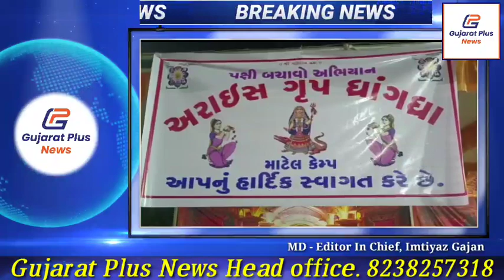ધાંગધ્રા થી માટેલ જતા પદયાત્રી ઓ માટે અરાઈસ ગ્રુપ દ્વારા નિશુલ્ક કેમ્પનું આયોજન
Gujarat Plus News Group
- "Gujarat Plus News" is Gujarat's largest news agency and news channel in Gujarati Language
- "Sachcha Hindustani" News Paper In Gujarat
- "Sachcha Hindustani" News Channel In Uttar Pradesh and Madhya Pradesh on Hindi language

Soon we will start in other state's